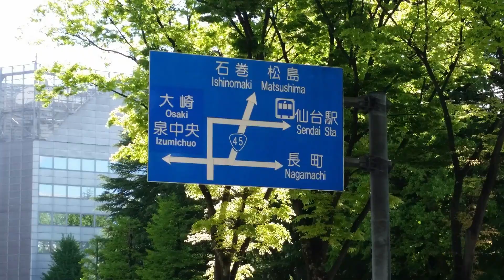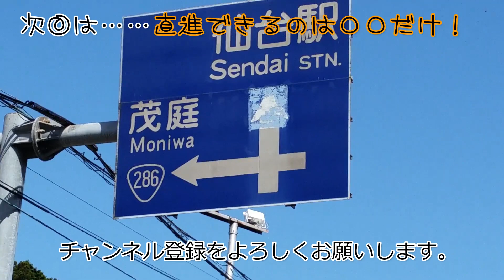【仙台の謎交差点】ちょっと右行ってストン？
‹仙台・南北線③›

仙台中心部、勾当台公園の東にちょっと変わった交差点があります。
国道45号をトレースするのに、ちょっと右行ってストン。
なんか動きがよく分からない交差点です。